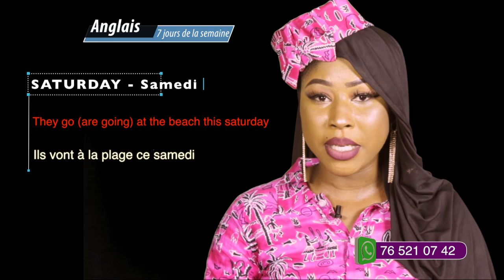English By Been2: Les 7 jours de la semaine